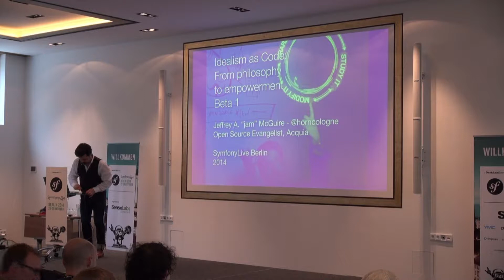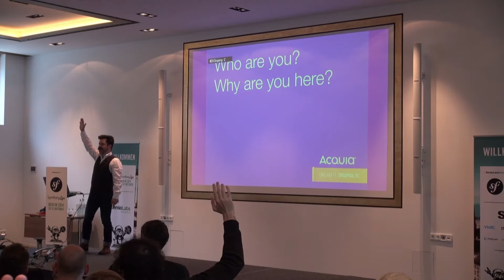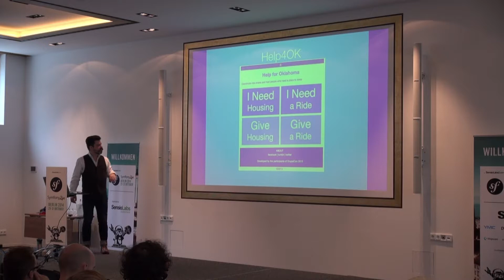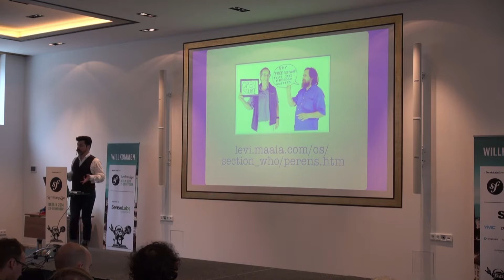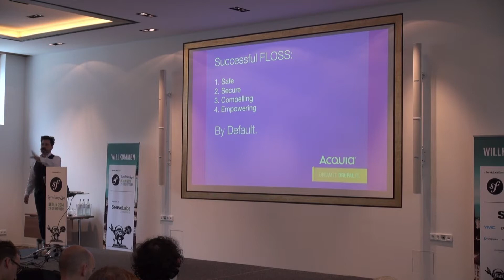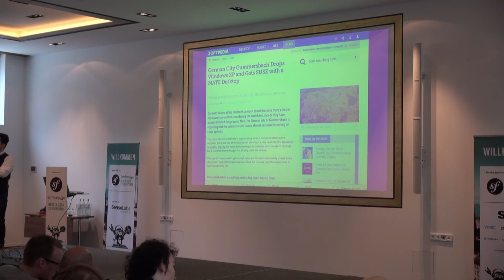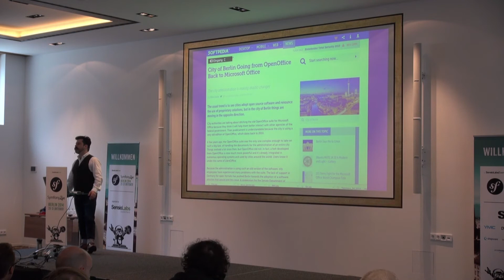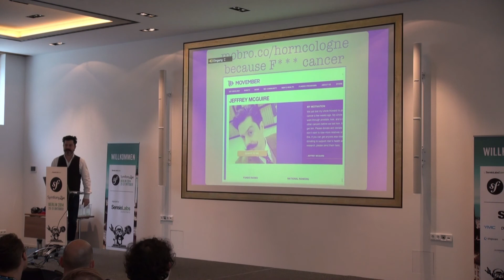SymfonyLive Berlin 2014 - Jeffrey A McGuire - Opening Keynote